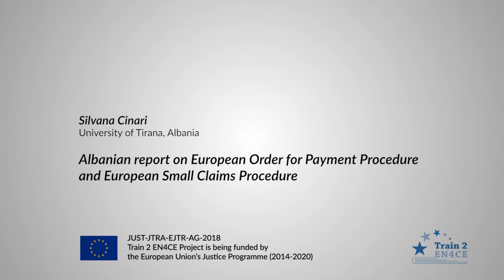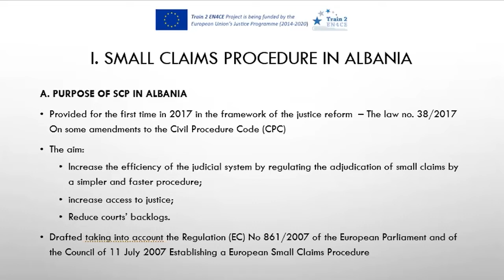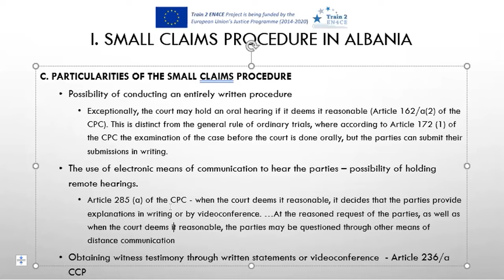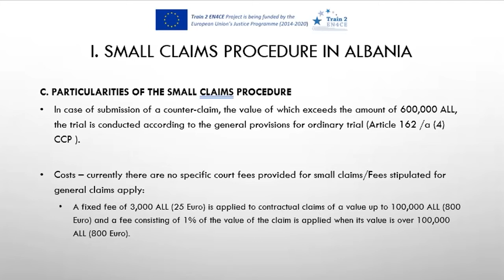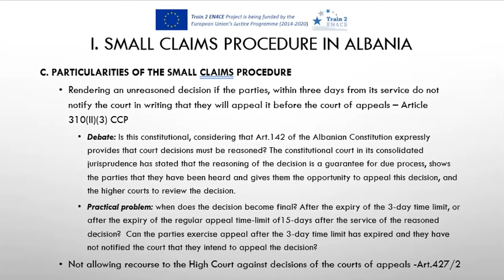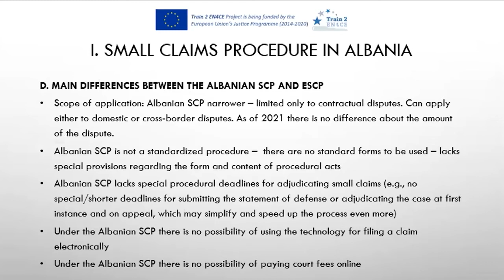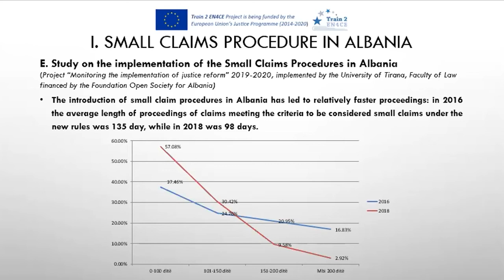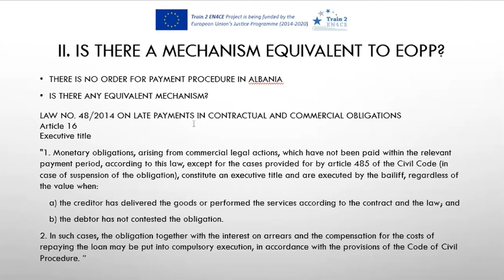Train 2 EN4CE - Albanian report on EOPP and ESCP - Silvana Cinari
“Attention! The recording is protected by copyright. If the recording is played to other persons or its content is quoted, it must be mentioned as a source.
The recording of the seminar was made as part of activities of a European project Train to Enforce. The project Train to Enforce is coordinated by the Faculty of Law University of Maribor with funding by the Justice Programme of the European Union. The project period is set between 1 October 2019 and 31 March 2022. During eligible period numerous project activities will be conducted in order to improve the knowledge of EU instruments for cross-border collection of debt among practitioners, in particular European small claims procedure (Regulation No. 861/2007) and European order for payment procedure (Regulation No. 1896/2006). The project activities are primarily focused on seminars which will be offered by training teams of academics from 7 EU Member States and 1 Candidate State. The results of the project will not only be aimed at improving the knowledge of EU procedural law instruments for cross-border collection of debt of seminar participants, but will, with published materials on official project website, also promote self-learning on cross-border debt collection of lawyers who did not have time to attend the seminars.
 The following project partners are collaborating in the project:
• University of Maribor, Slovenia;
• Leibniz University of Hannover, Germany;
• University of A Coruña, Spain;
• University of Graz, Austria;
• University of Rijeka, Croatia;
• University of Tirana, Albania;
• University of Trieste, Italy;
• Uppsala University, Sweden.

Attention! The content of this recordings represents the views of the author only and is his/her/their sole responsibility. The European Commission does not accept any responsibility for use that may be made of the information it contains.”